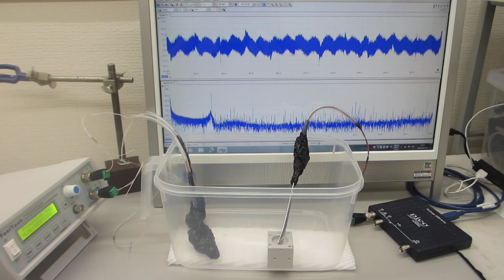オリジナル超音波プロ－ブによる、１－１００ＭＨｚの表面弾性波を非線形制御する実験（メガヘルツのスイープ発振とパルス発振の組み合わせ技術）